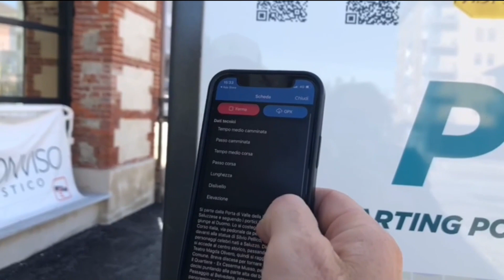VTMRP - 04 Ti presento - Come funziona